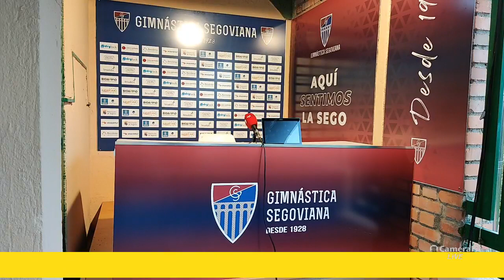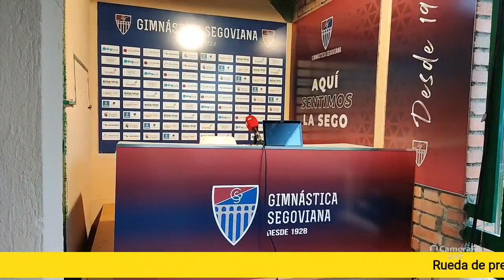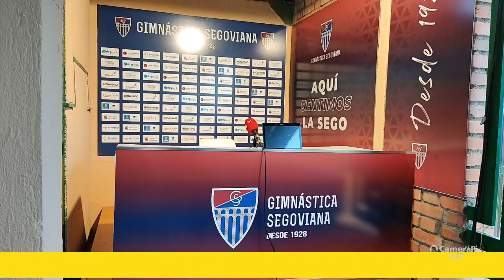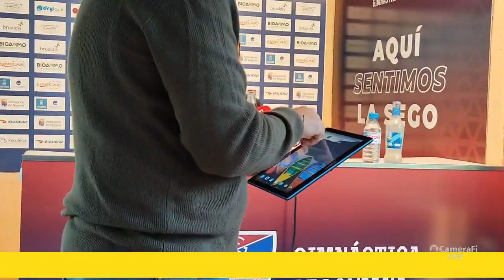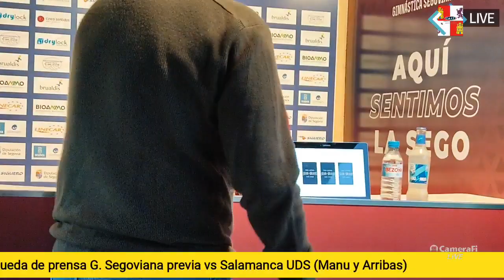Gimnástica Segoviana. 7ªJ. Rueda prensa previa encuentro con Salamanca UD. Manu González 14/10/2021